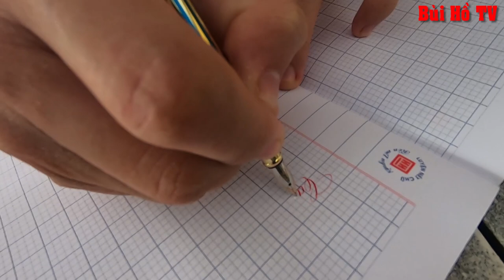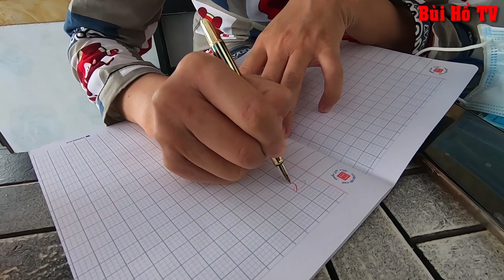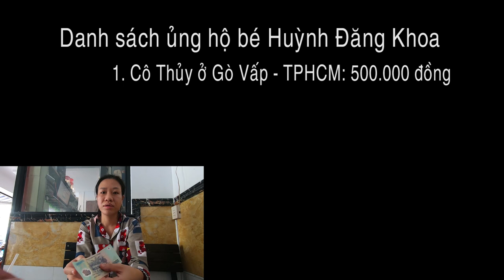Hồi hợp khi lần đầu quay lén trong bệnh viện và món quà bất ngờ cho Bé Bin mắc bệnh nan y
Đây là danh sách những mạnh thường quân giúp bé Huỳnh Đăng Khoa ( me be co Facebook la Huynh Trinh)
chị Thủy (Gò Vấp) 500.000 đồng
Danh sách Vietnamese educator Bantowns
Chi Nga Cao $100
Chi Thi Nguyen $50
Chi Kim Ly $ 50
Chi Thi Ho $50
Chi Thi Tran $50
Chi My Tran $ 50
Chi Thi Phạm $ $50
Chi Vy $ 100
Chi Thi Nguyen $100
Chi Katrina $100
Thuy $100
Chi Van $50
Di Ut $50
Loan Phạm $50
Sau đây là danh sách chị Diệu Tiên
Ẩn danh $200
Nhật Minh $100
Vũ Thịnh $100
Vũ Hương $100
Hoa Lê $50
Ngọc $53
Thuận Ngọc $10
Thức $50
Ngân $25
Thuận $50
Liên $50
Ẩn danh $100
Nhóm thiện nguyện $110
Nhật Hạ $30
Diệu Mỹ $100
Trần thị Phong $100
Trừng Đạt $100
Diệu Minh $100
Mai Lan $50
Bảo Trí $30
Chị Hoà $20
Diệu Tiên $122
Tổng cộng $2700 và 500.000 đồng